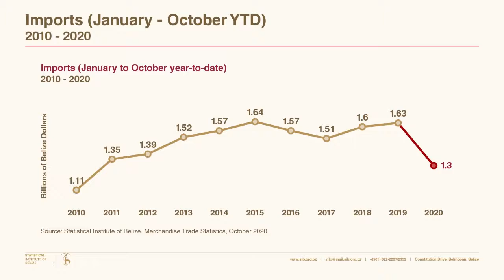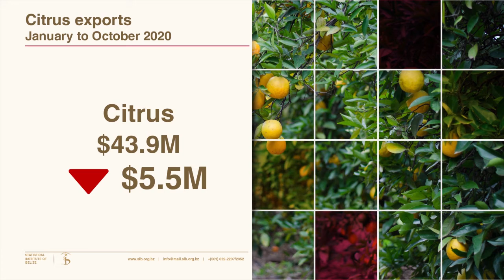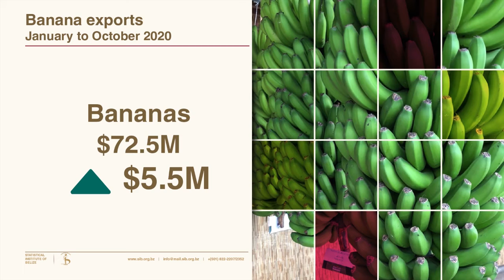External Trade Trends 2